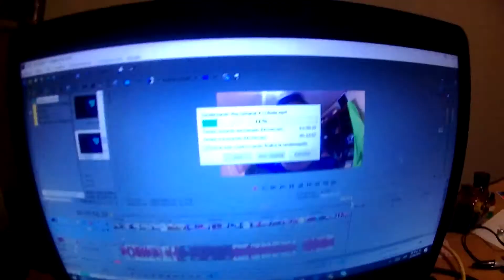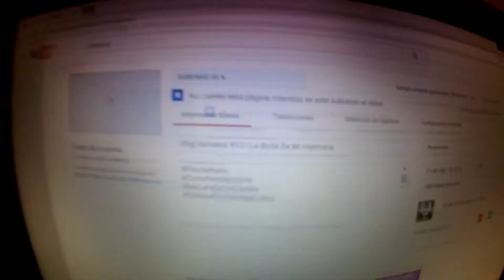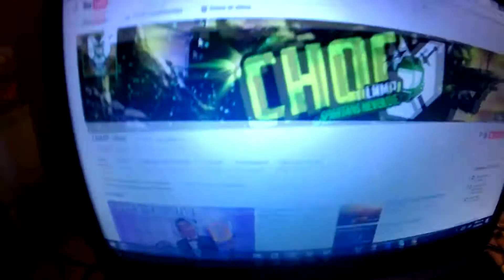Vlog Semanal #14 | Regresamos A Los Vlogs !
Hey que pedo amigos de YouTube Espero Y allá Gustado el nuevo video Y si fue así denle al botón de me Gusta y compártelo en todas tus redes sociales para que cada vez crezca nuestra gran familia y Suscribete para nuevo contenido y pues yo los veré Hasta la próxima Bye bye
Hashtag Del Canal !!:
Halo: